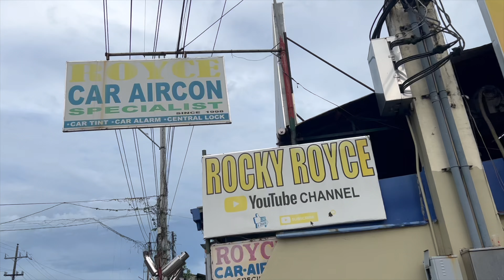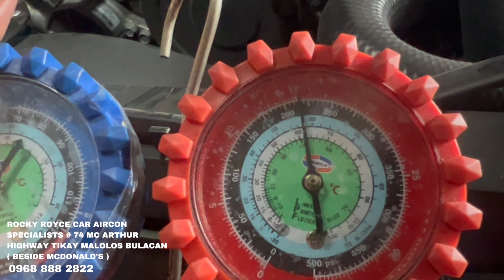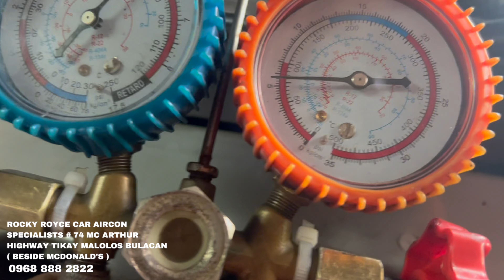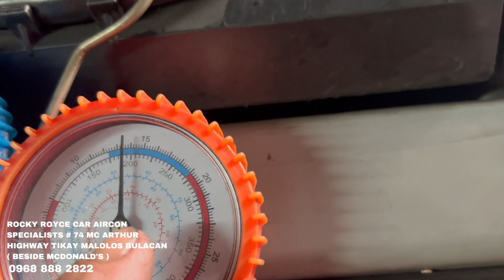MITSUBISHI MONTERO SPORTS FROM CANDELARIA, ZAMBALES: BAKIT HILAW ANG LAMIG? | ROCKY ROYCE